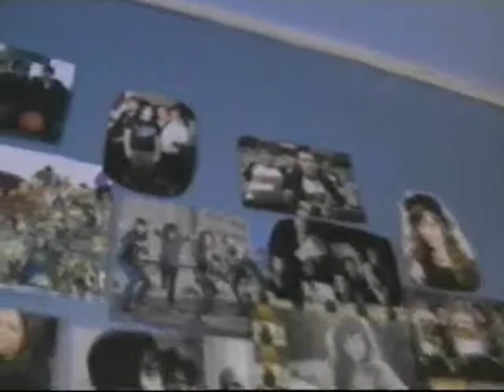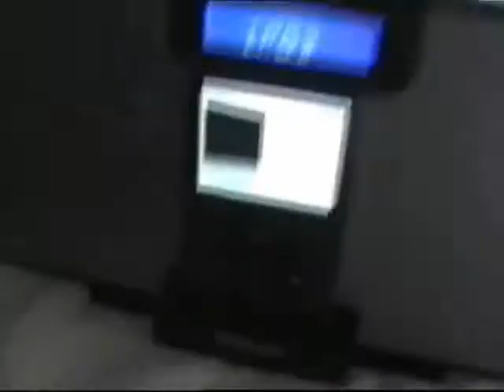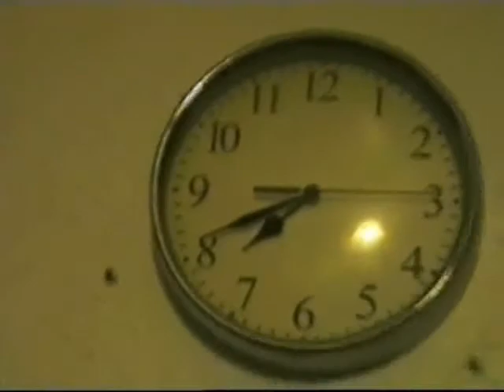19th day after the week at mine (26.8.09): Final Destination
Here is the recording of 19th day after the week at mine. The date was 26th of August 2009.